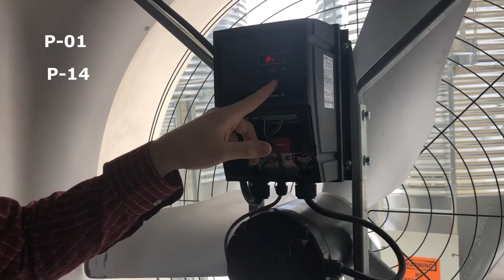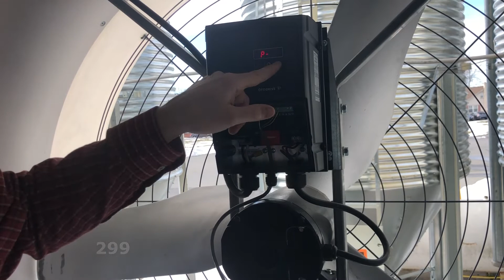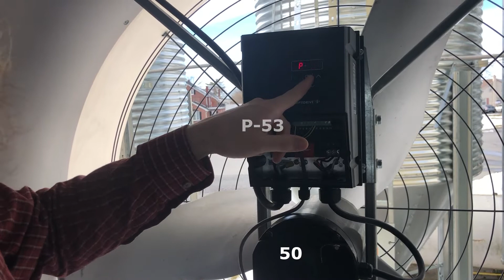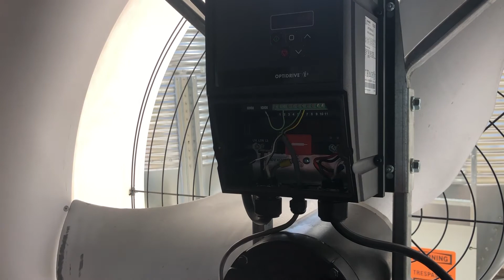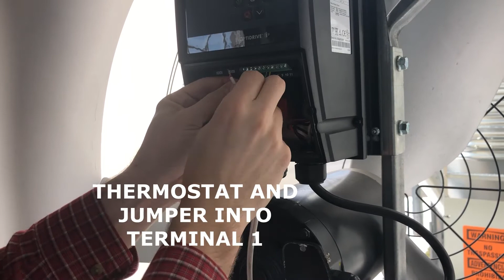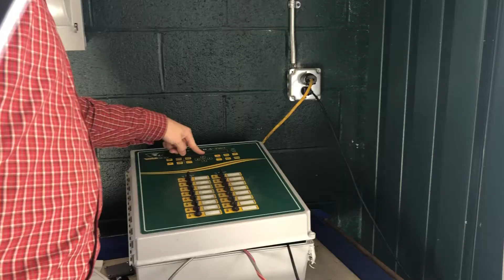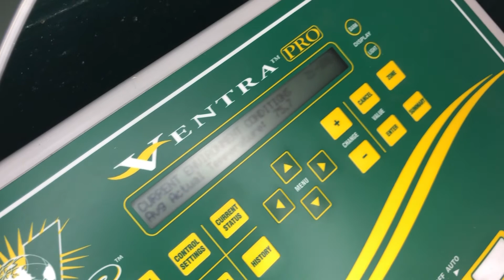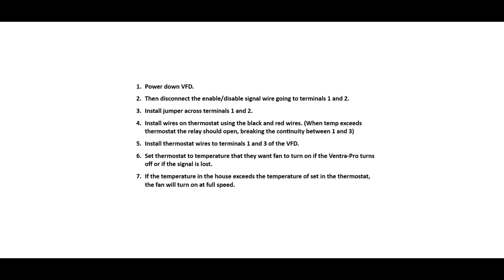Setting up a Thermostat on VFD fan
A list of parameters to follow to set up a thermostat on a VFD fan.